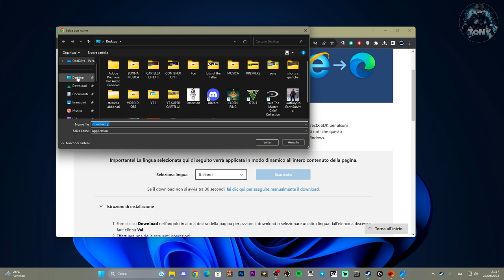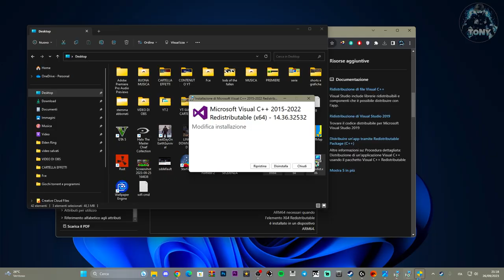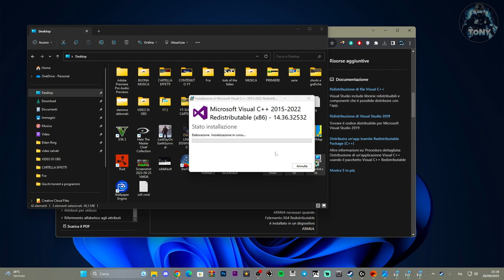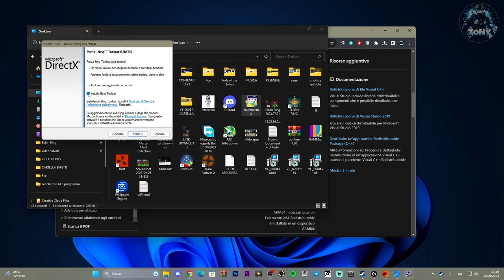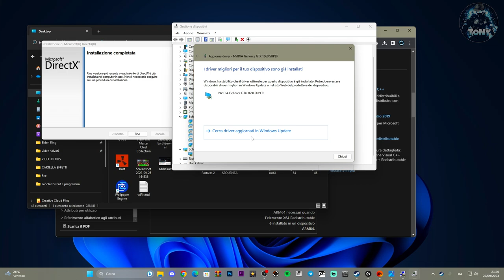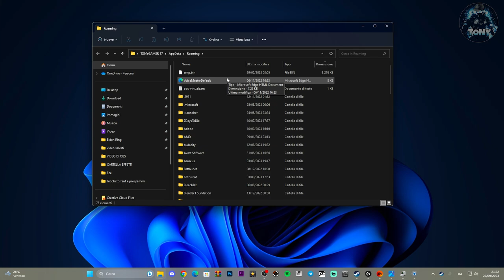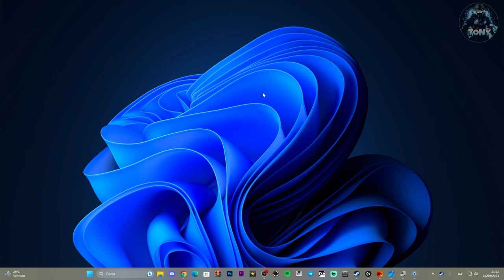Come risolvere i Problemi DirectX di EA FC 24 (la funzione DirectX non è riuscita/ FIFA 24 NON VA!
EA FC 24 NON FUNZIONA PER COLPA DI PROBLEMI DIRECTX E PROBLEMI ALL'AVVIO
Problemi DirectX di EA FC 24 (la funzione DirectX non è riuscita/ FIFA 24 NON FUNZIONA!

Nvidia per aggiornare i driver per chi ha la gpu Nvidia
Amd per aggiornare i driver per chi ha la gpu AMD

MIO REFCODE:563685ph1

PC:
MOBO: B450 GAMING PLUS
CPU: R5 3600
GPU: 1660 SUPER
RAM: 16 GB
CASE: 4000D AIRFLOW CASE CORSAIR

VIDEO TUTORIAL
               GAMES---TECH---MICROSOFT